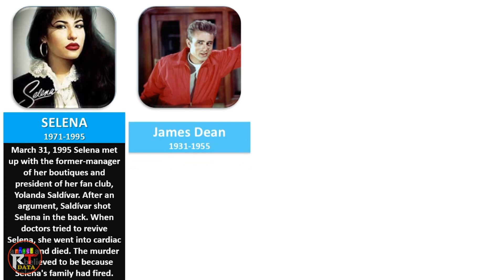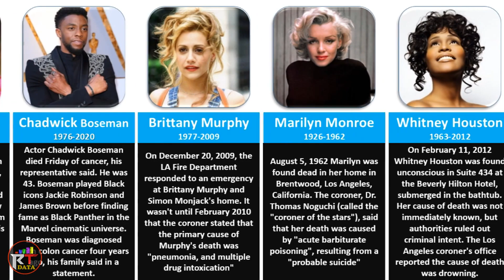Most Shocking Celebrities Deaths | Most Disturbing Celebrities Deaths | Ranking Trends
Most Shocking Celebrities Deaths
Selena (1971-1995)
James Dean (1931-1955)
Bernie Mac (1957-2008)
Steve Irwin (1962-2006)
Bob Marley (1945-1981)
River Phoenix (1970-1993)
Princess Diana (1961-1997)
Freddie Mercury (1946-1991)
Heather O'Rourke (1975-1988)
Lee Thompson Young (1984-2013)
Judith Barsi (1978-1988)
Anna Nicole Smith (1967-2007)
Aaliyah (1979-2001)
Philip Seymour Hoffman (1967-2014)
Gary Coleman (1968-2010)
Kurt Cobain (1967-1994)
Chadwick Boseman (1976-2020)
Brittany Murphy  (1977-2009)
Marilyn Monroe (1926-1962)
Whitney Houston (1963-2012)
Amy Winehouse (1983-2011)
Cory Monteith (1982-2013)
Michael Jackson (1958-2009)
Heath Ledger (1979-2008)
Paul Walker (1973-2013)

Music Name: Melancholia
Provider - Godmode